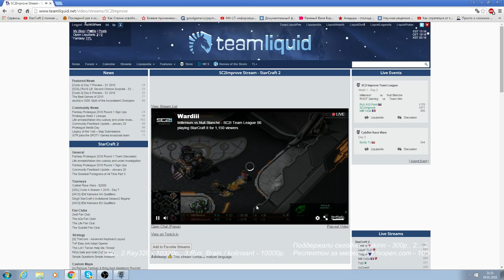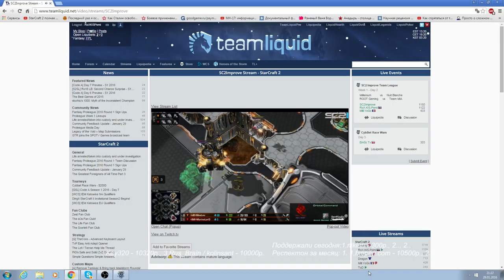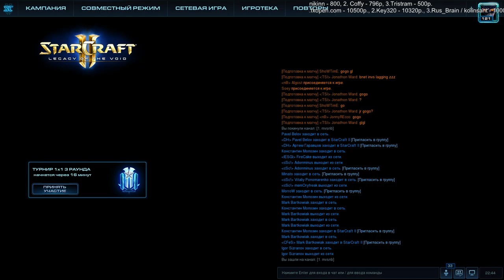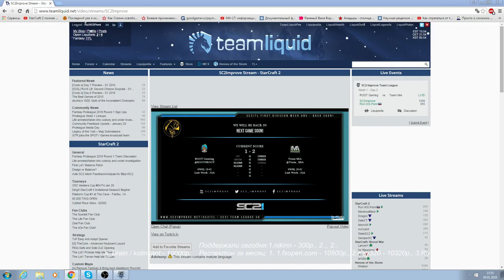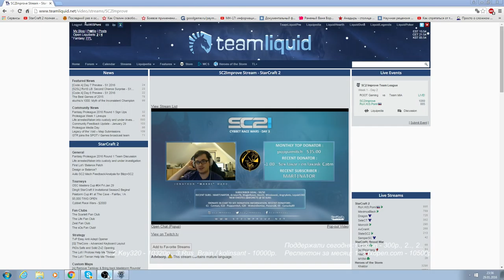Mill vs Nb, Root vs Mia (Pomi)